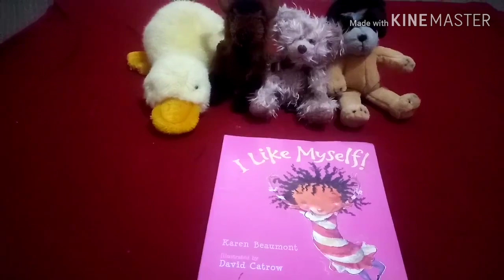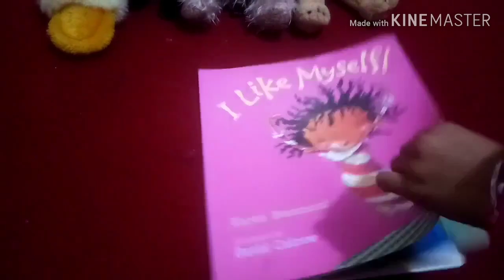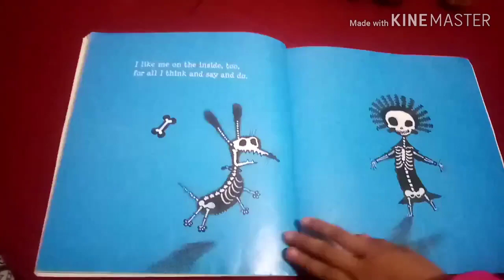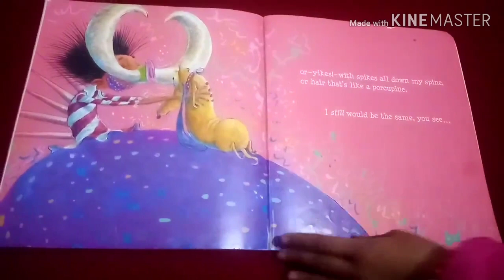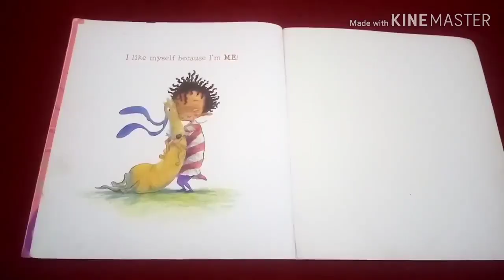Story time:"I like myself"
In this story, we get lesson to be happy and always love ourselves